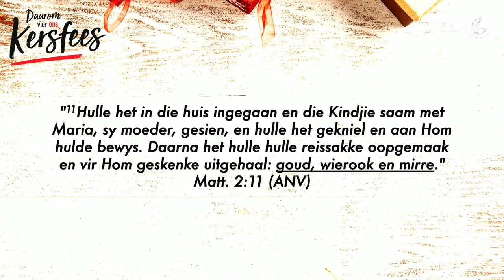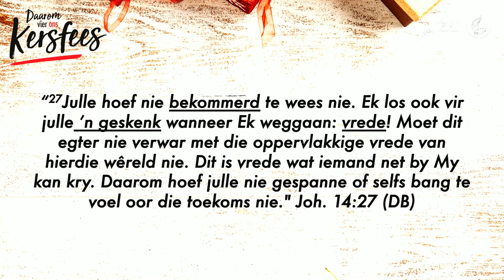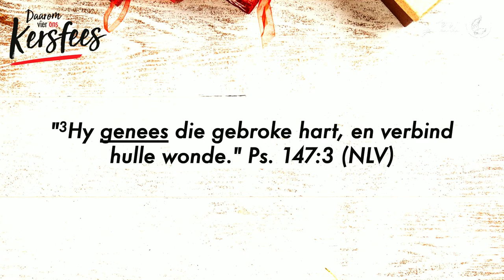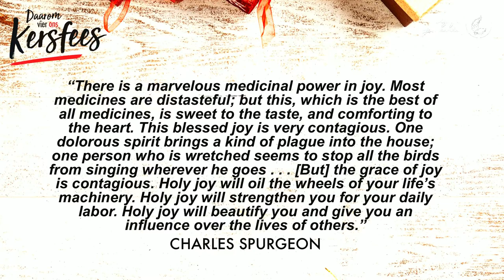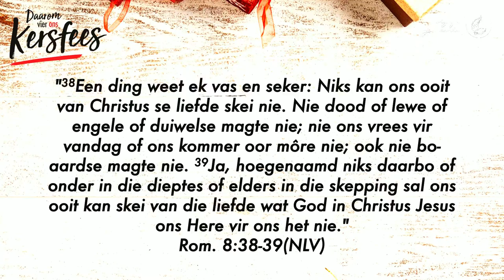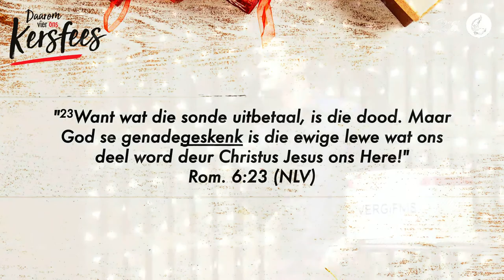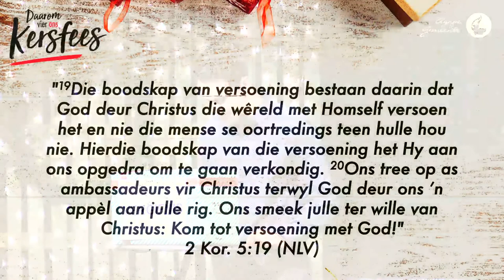Daarom vier ons kersfees! - Deel 1 | Martin Strydom